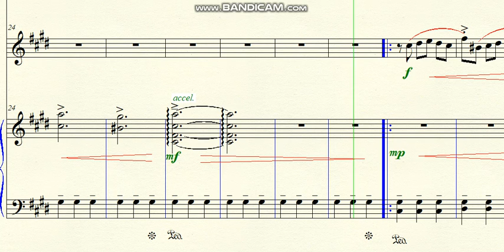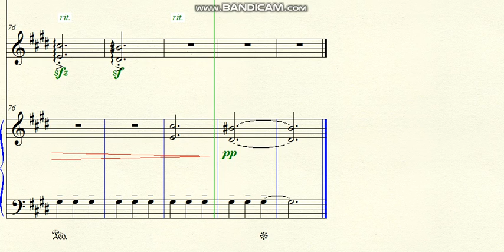DOK 7.32 - Pianeto (Rainy Dawn) - C#m - Tempo Justo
~ for Piano and Violin
~ Homenagem a Fatinha
Brasil - 2019